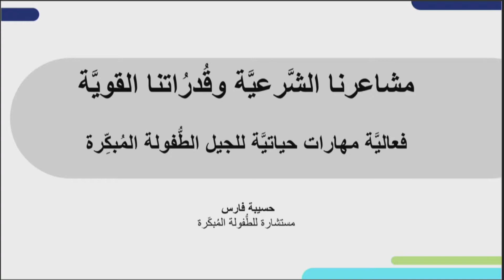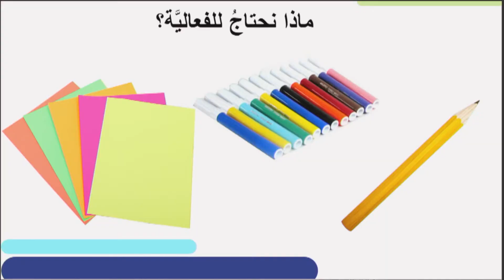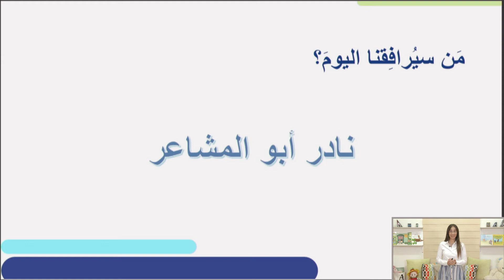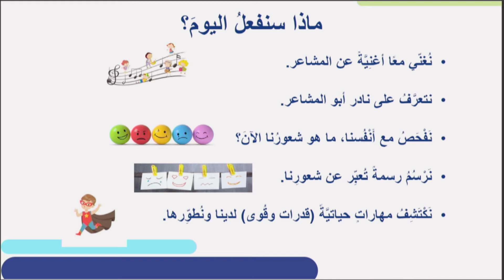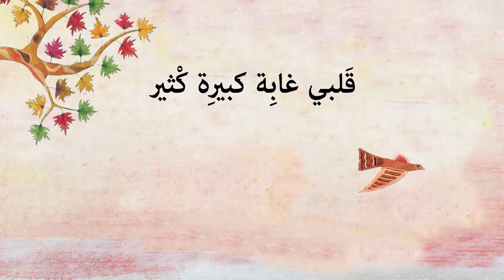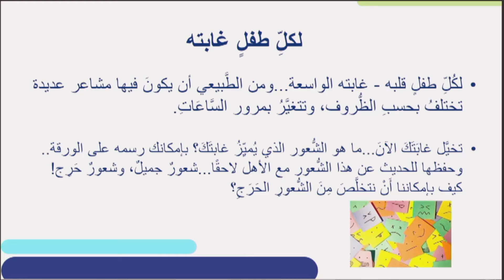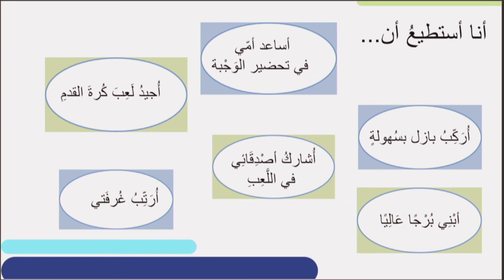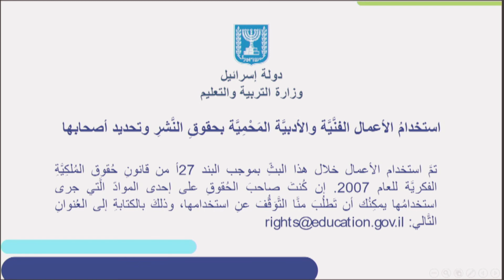הרגשות והכוחות שלנו | כישורי חיים לגני ילדים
שם המורה: חסיבה פארס
למידע נוסף במרחב הפדגוגי: